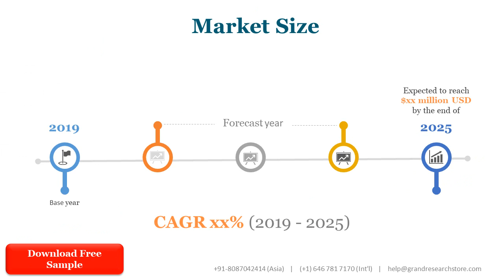Electric Heated Lunch Boxes Market Research Report 2021